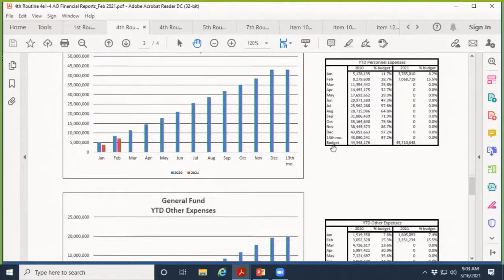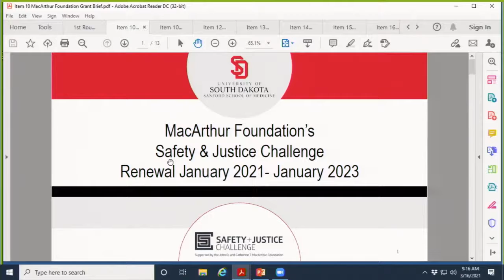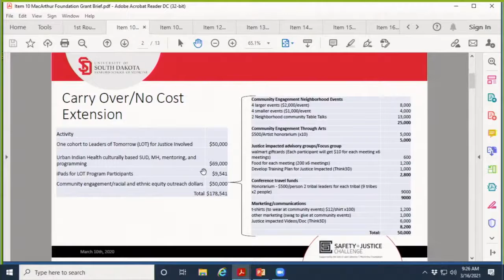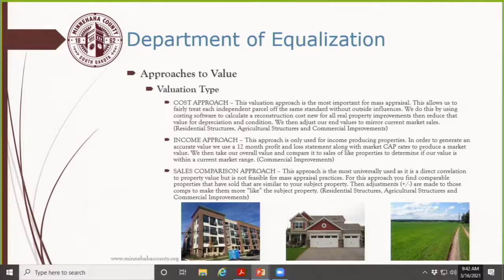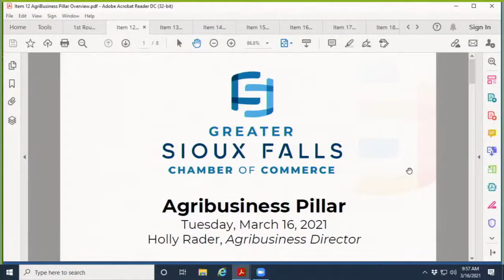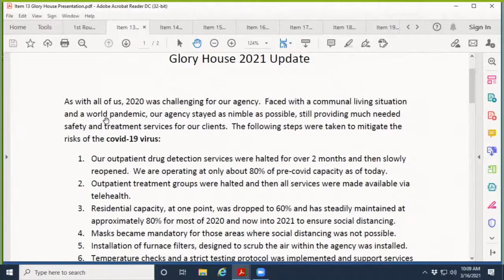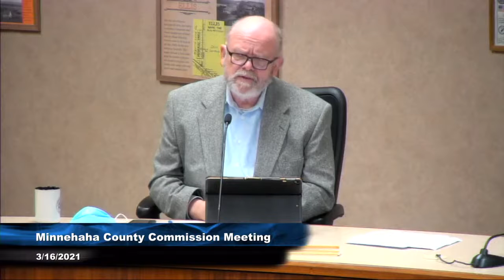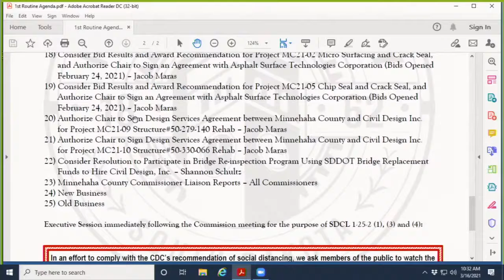2021-03-16 Minnehaha & Lincoln County Commission Meeting March 16th, 2021